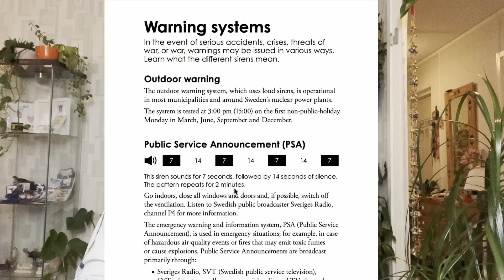কেন এই বই নিয়ে এতো প্রশ্ন?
কিছুদিন আগে সুইডিশ সরকার সারা দেশের প্রতিটি বাড়ীতে একটি বই বা ব্রোশিওর পাঠিয়েছে। এটাকে ঘিরে অনেকের মধ্যে একটা আতঙ্ক এবং দুশ্চিন্তা বাসা বাঁধতে দেখেছি। তাই যারা বইটি পড়েন নি বা পড়ে নানা প্রশ্নের মুখোমুখি হয়েছেন তাদের জন্য আজকের এই ভিডিও।

জরুরী ওয়েবসাইট এবং ফোন নাম্বারঃ

ইমারজেন্সি নাম্বারঃ 112

সুইডিশ পুলিশঃ 114 14